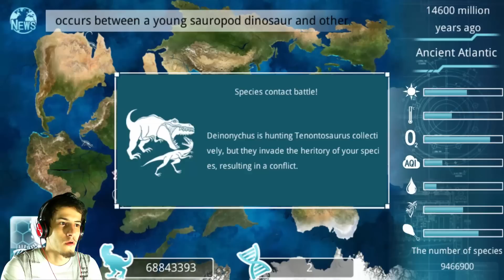Jurassic World Evolution - Cretaceous Normal Difficulty #7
Evolution! Evolution! Evolve again! Go back to the Jurassic era, creating a unique species!
A vigorous dinosaur war, telling hundreds of millions of years of glorious in Mesozoic!